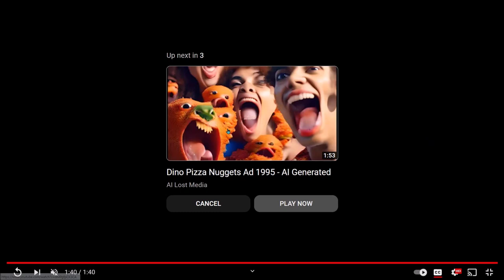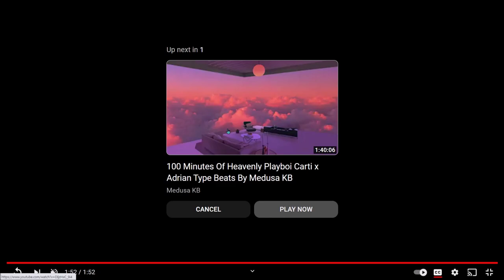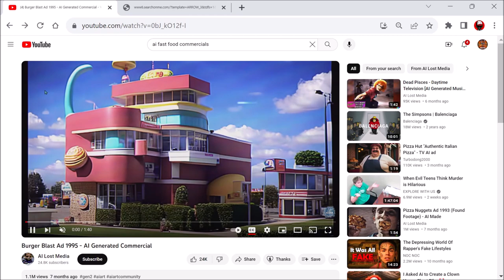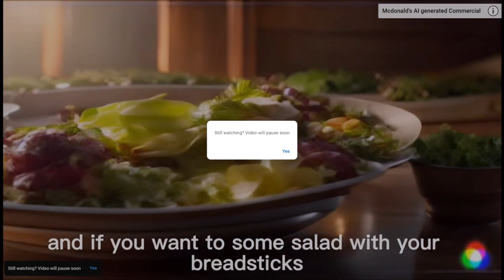Vampire Squirrel | Ep 634 | Crazy Town Podcast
"Vampire Squirrel"